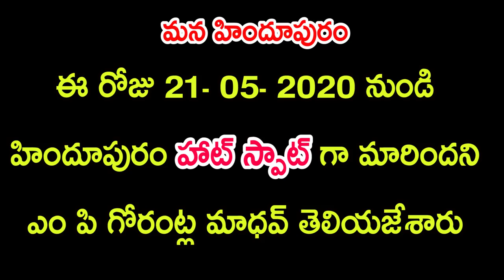|హాట్ స్పాట్ గా మారిన హిందూపురం ,ఒకేరోజు 29 కరోనా కేసులు|RED ZONE TO HOTSPOT HINDUPUR|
TODAY MP GORANTLA MADHAV HAS ANNOUNCED THAT AS A RAPID INCREASE IN CORONA CASES IN HINDUPUR WITH IN 24 HOURS SO IT HAS BEEN CHANGED FROM RED ZONE TO HOTSPOT AREA DURING THE LOCKDOWN PERIOD OF ANDHRA PRADESH AND INDIA